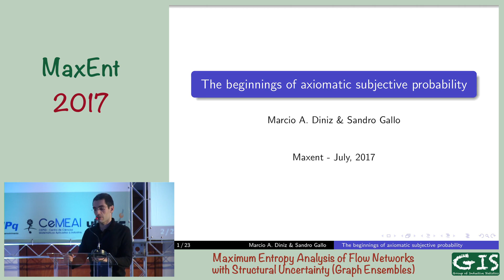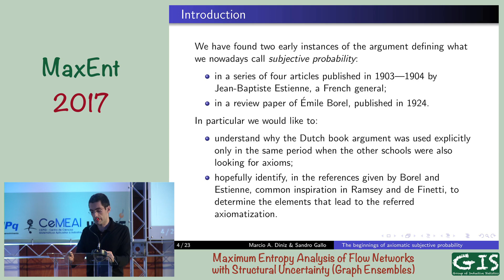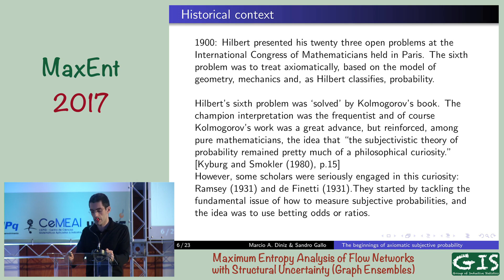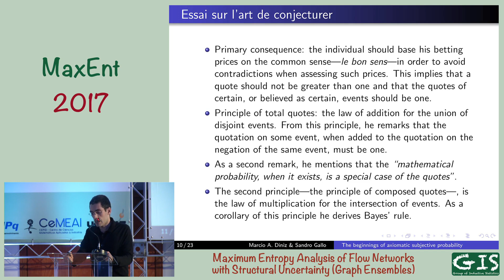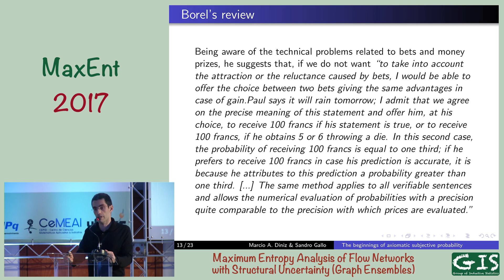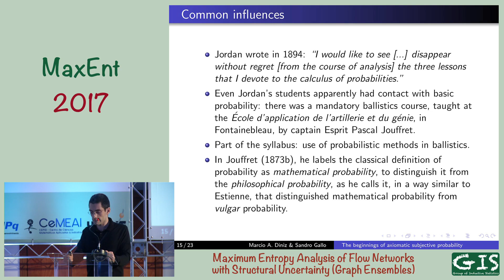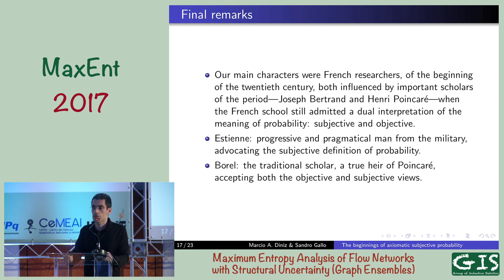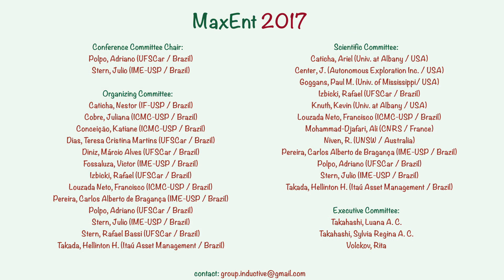MaxEnt 2017 - Marcio Diniz - The beginnings of axiomatic subjective probability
Oral session presented at MaxEnt 2017

37th International Workshop on Bayesian Inference and Maximum Entropy Methods in Science and Engineering
July, 9-14, 2017 - Jarinu - SP - Brazil